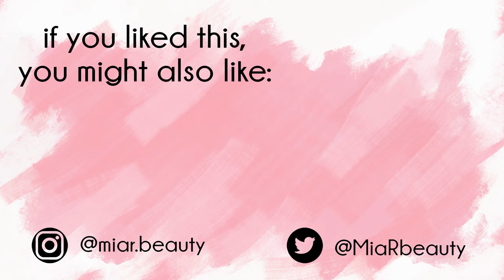RANKING ALL OF THE MAKEUP I BOUGHT IN 2020 | Ana Luisa Try On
“Ana Luisa is the perfect treat and gift, and they are currently running an
exclusive Valentine’s day sale

hi friends! today i am ranking all of my 2020 beauty budget purchases and just doing an overview of everything i bought and how i felt about it!

PRODUCTS MENTIONED:
Nabla Side by Side
Nabla Skin Bronzing in Dune
Nabla Skin Glazing in Ozone
Nabla Skin Glazing in Lola
Milk Kush mascara
Kiko Extra Sculpt mascara
L'Oreal Million Volume Excess Lashes
Nyx HD eye primer
Nyx Praline lipgloss
Becca under eye correcto
Natasha Denona Sunrise
Patrick Ta She's So Passionate
Hourglass Dim Light - not liking them they're evil
Dr Paw Paw tint in Peach
Nudestix mini Trio
BeautyBay Pastels

VDL Lumi Layer primer
Etude House contour stick
A'Pieu Juicy Pang in Fig
Etude Cookie blushers in Pink Brownie and Grapefruit Jelly

Zeesea x British Museum Ancient Egypt palette
Zeesea x British Museum Ancient Egypt powder
Zeesea x British Museum Ancient Egypt lipsticks 301 and 309
Zeesea aliexpress store

❤ Get $ off your Yesstyle order with code MIAVANITY (I get a small kickback) via this referal

(((((*)))))these are not affiliate links but I do get a small kickback if you decide to buy after clicking through them. i'm only partially linking things because certain things i don't know where you can find them in your country & i'm not about to waste your time with bad links; if it's linked and it's an rstyle linked, it's kickback. if it's linked but has the ''regular'' website link, it's not